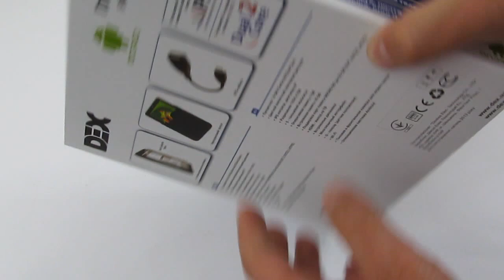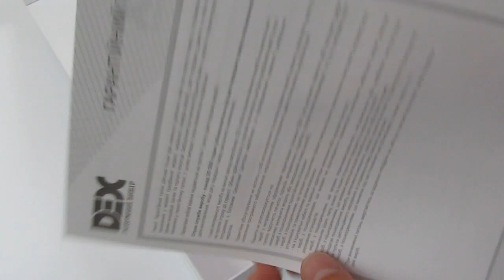Планшет Dex iP801-16GB | unboxing